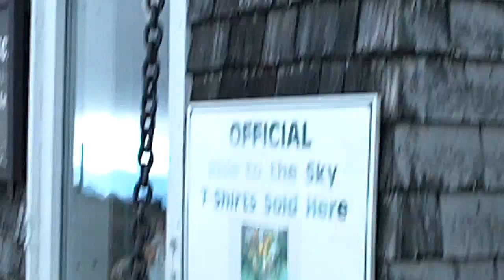MOUNT WASHINGTON SUMMIT TOUR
Thought the tubers might enjoy this. It was pretty windy up there, sorry if you have trouble hearing me!